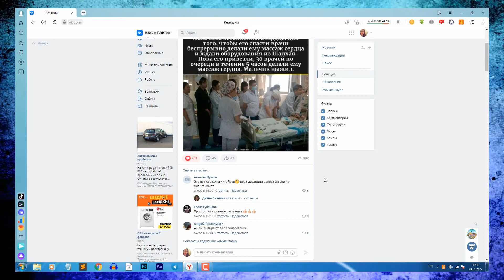Как посмотреть что я Лайкал в ВК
Всем привет друзья! В данном видео ВЫ узнаете Как посмотреть что я Лайкал в ВК